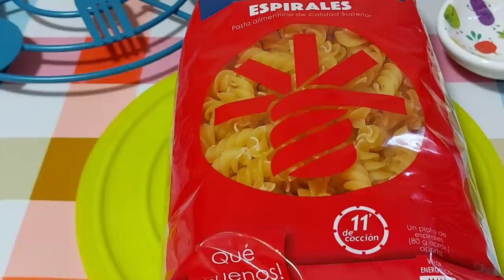🌃⏳CENAS RÁPIDAS 🥗 ENSALADA DE PASTA 🍅🌽🌶🫑 APROVECHANDO RESTOS // BEATRIZ COCINA